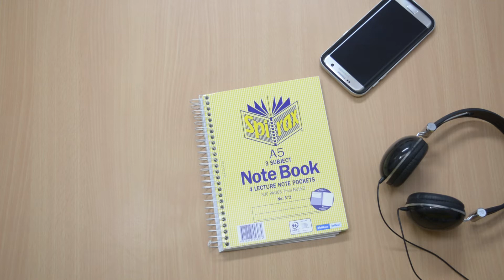usqwhatif - What does the future hold?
What if I told you that 50 years ago, everything we do today was just a fantasy. What if 50 years from now, today's fantasies become real?

What do you think the future holds? Use the hashtag usqwhatif to share your thoughts.